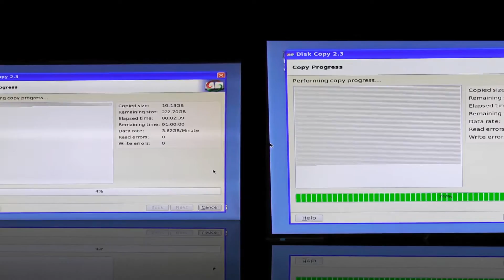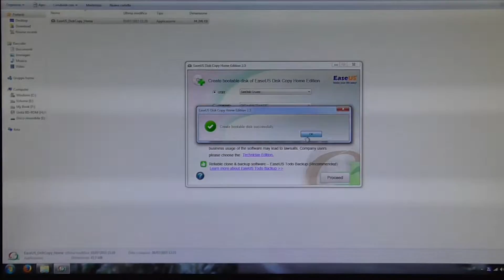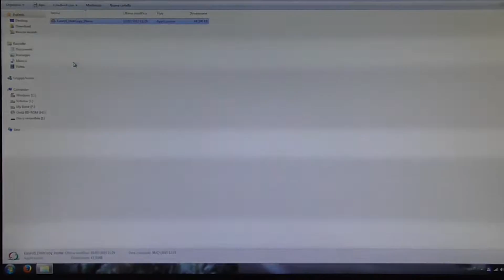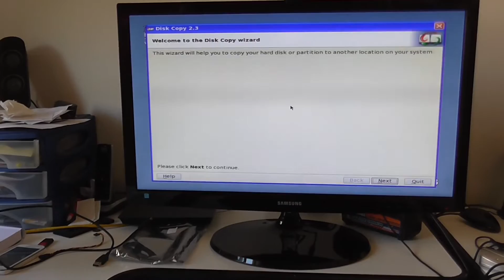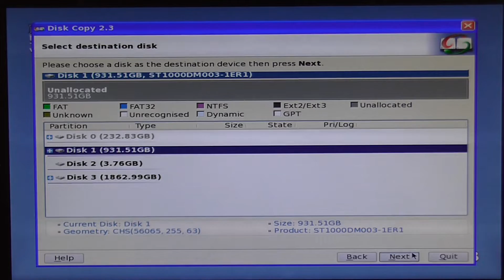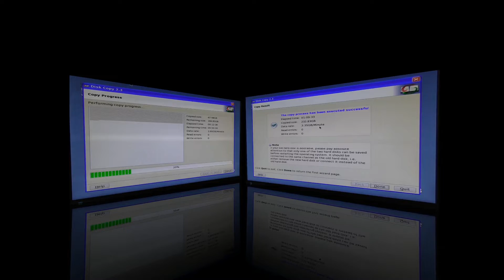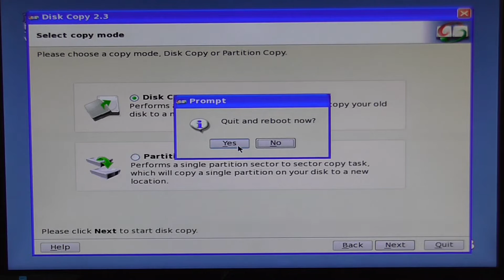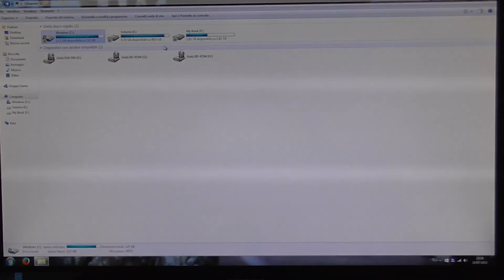Clonazione e Sostituzione Hard Drive Con EASE DISK COPY - DELL OPTIPLEX 760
Tutorial su come realizzare una perfetta copia dell'hard drive da sostituire con uno nuovo. EaseUs Disk Copy, programma gratuito semplicissimo quanto intuitivo da usare. PC Desktop: DELL Optiplex 760.